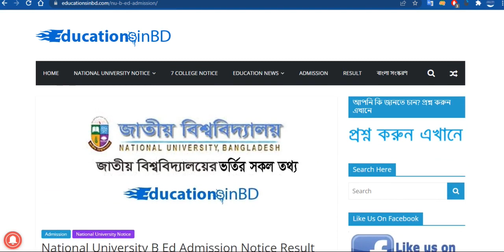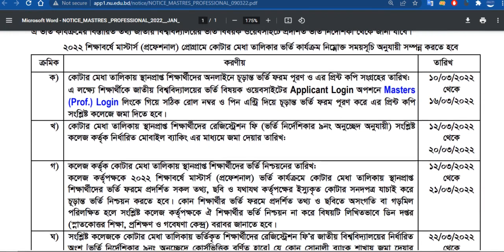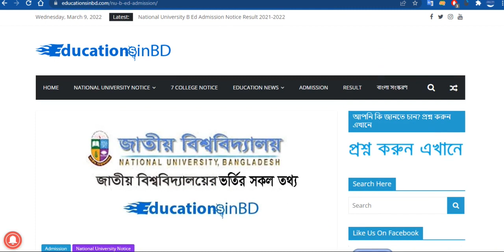B.ed , LLB Admission Result 2022 , masters (professional)-Educations in BD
National University B.ed , LLB Admission Notice Result 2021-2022
Regarding quota merit list for masters (professional) admission 2022

পূর্বানুমতি ব্যতীত ভিডিও প্রিন্ট/ইলেক্ট্রনিক মিডিয়া কিংবা সামাজিক যোগাযোগমাধ্যমে 'যেকোনো ধরনের' প্রচার আইনত দণ্ডনীয়।